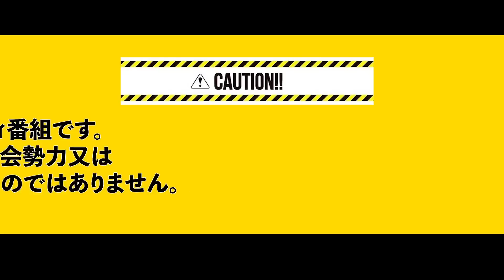犯人が見ているなら正直に名乗り出てくれ【バイク盗難】